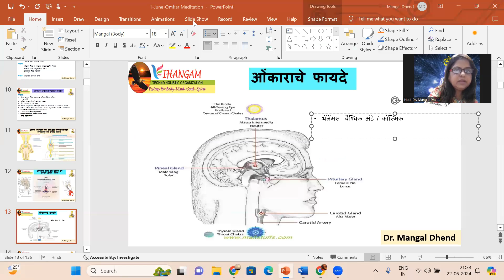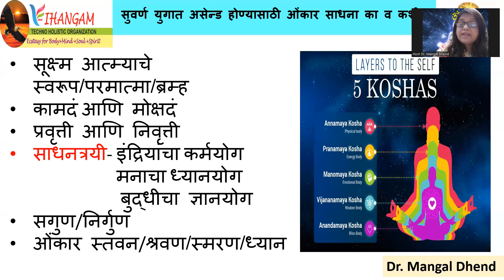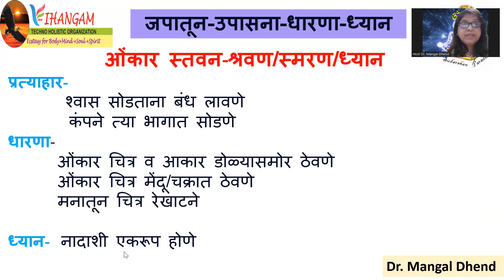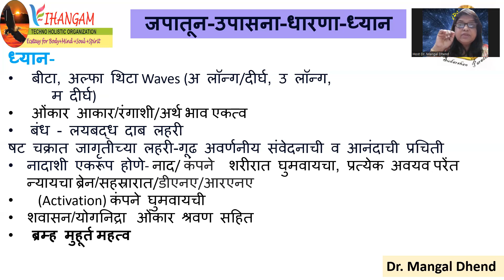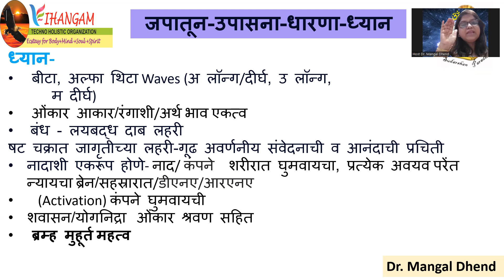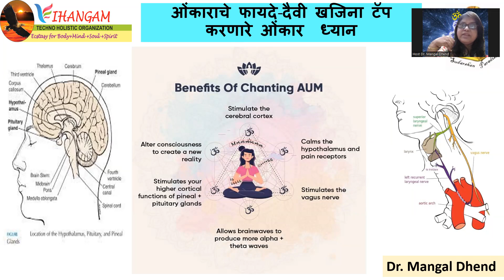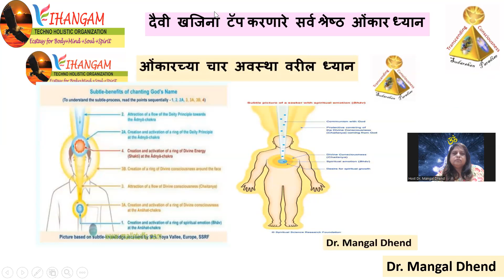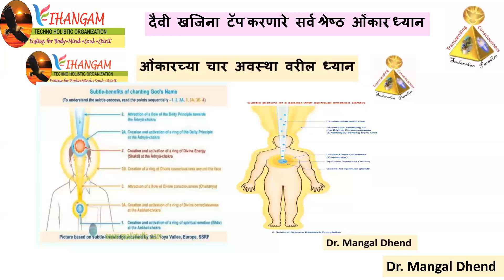6)दैवी खजिना टॅप करणारे सुवर्ण युगात असेण्ड होण्यासाठी ओंकार ध्यान साधना- २१ जून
आमचे मोफत कार्यक्रम अटेंड करण्यासाठी आमचा व्हाटसप्प कॅम्युनिटी ग्रुप  करा.